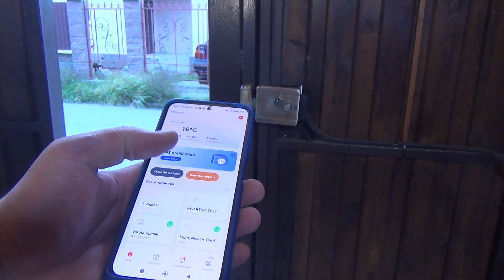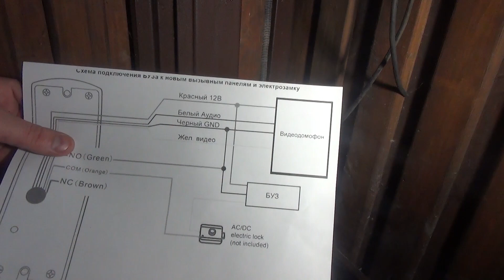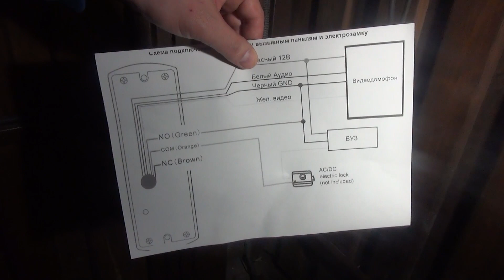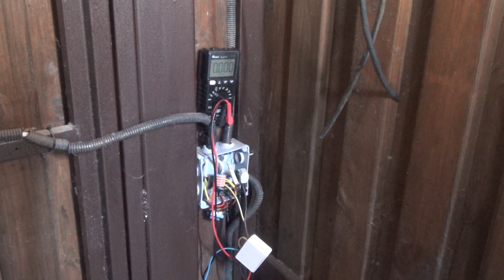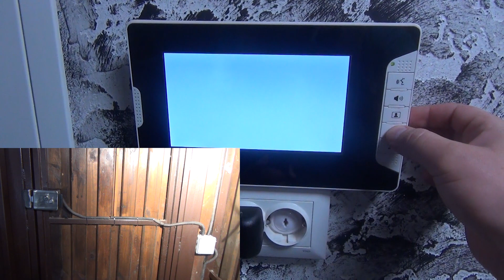DIY Умное Реле для калитки: Открывай замок просто с телефона или пульта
🔓✨ Как превратить обычную калитку и электромеханический замок в часть умного дома! В этом DIY руководстве я покажу вам, как легко и просто можно модернизировать стандартный электромеханический замок видео домофона, чтобы управлять им через мобильный телефон. Забудьте о ключах и мучительном поиске их в кошельке или кармане – теперь ваш мобильный телефон станет вашим надежным ключом к дому! Будь то WiFi или ZigBee реле с сухими контактами - я расскажу обо всех этапах процесса, начиная от выбора компонентов до полной настройки системы.
⚙️ DIY: Шаг за шагом вы увидите процесс установки и настройки умного реле, подключения его к замку и интеграции с вашим смартфоном.
📱🌍 Управление доступом из любой точки мира: Благодаря интернет соединению, отныне вы сможете открывать и закрывать калитку не вставая с кресла или даже находясь в другой стране. А благодаря наличию датчика открытия - можно сразу получать уведомление о состоянии калитки, закрыта она или открыта - очень просто и удобно!
🔑 Прощай, связка ключей! Ваш новый ключ - это смартфон. Это не только удобно, но и повышает безопасность вашего дома. А еще можно открывать замок пультом 433 MHz. Но так же не забываем, что мы только добавляем возможность дополнительного открытия замка. Все остальные возможности, ключи, кнопка или видео домофон остаются актуальными для открытия замка.
💡 Полезные советы и рекомендации по безопасности: Я поделюсь с вами лучшими практиками и важными моментами безопасности, которые необходимо учесть при "умной" модернизации замка.

00:28 – 02:35 Вступление
02:36 – 03:41 Общая схема подключения реле к замку и домофону
03:41 – 06:07 Подключение реле с сухими контактами
06:07– 09:12 Выводы